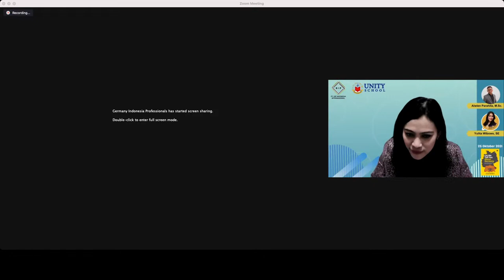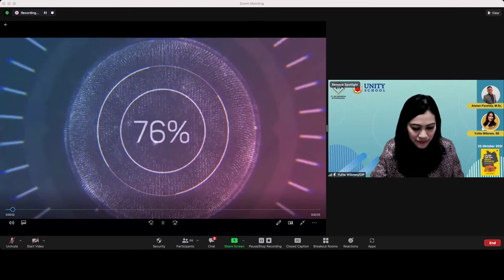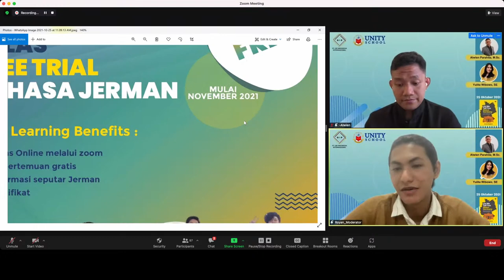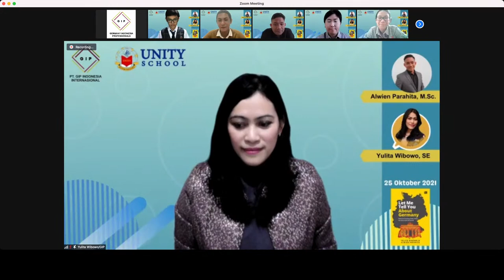Live Stream Germany Indonesia Professionals